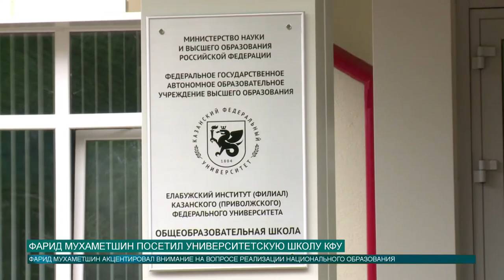ФАРИД МУХАМЕТШИН ПОСЕТИЛ УНИВЕРСИТЕТСКУЮ ШКОЛУ КФУ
14 августа состоялась первая презентация Университетской школы Казанского федерального университета в Елабуге. Учебное заведение посетил Президент Республики Татарстан Рустам Минниханов, который высоко оценил деятельность КФУ. 26 августа школу посетил депутат Государственной Думы Российской Федерации Ильдар Гильмутдинов, а 28 августа двери школы открылись еще для одного почетного гостя.